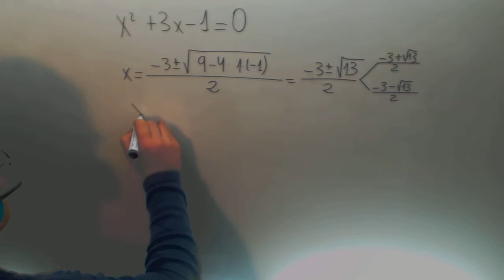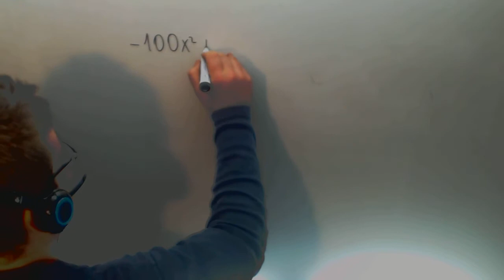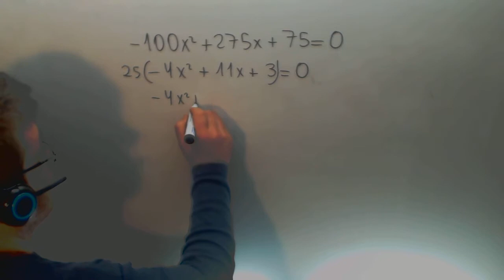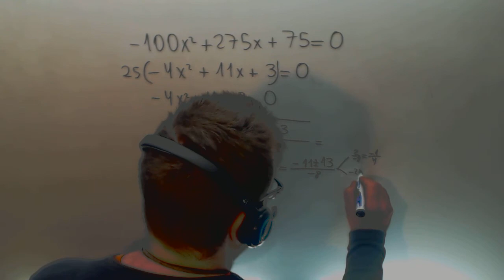Ecuaciones de segundo grado Matematicas 4º ESO Academia Usero Estepona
Ecuaciones de segundo grado Matematicas 4º ESO Suscríbete a nuestro canal en Youtube para ayudarnos a seguir creciendo Academia Usero en Estepona, el centro de formación con más vídeos en Internet del Mundo presenta